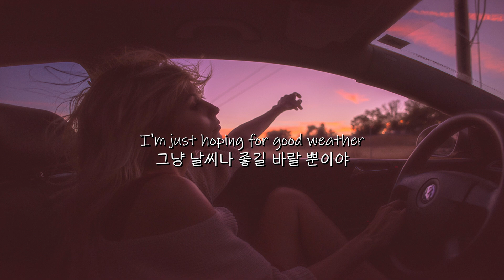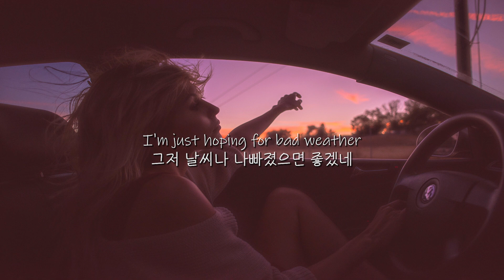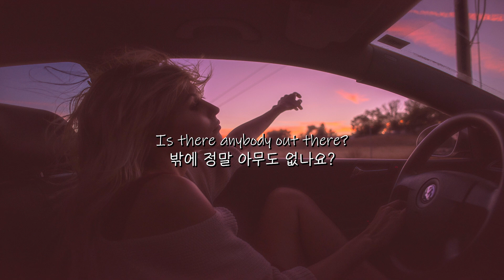Oh Wonder (오 원더) : Lonely Star [가사/번역/해석/자막]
수익 창출은 하지 않습니당